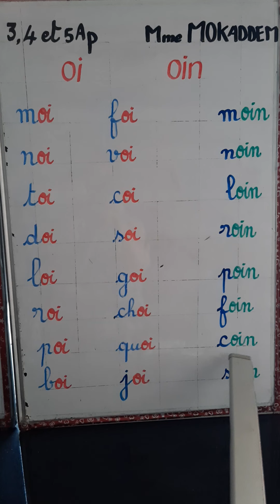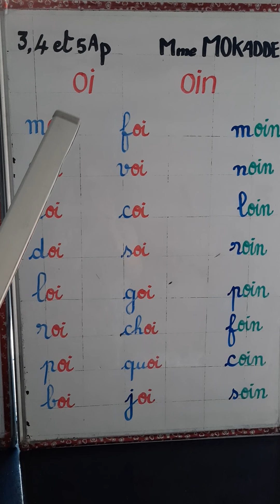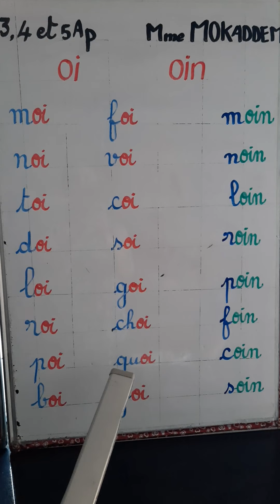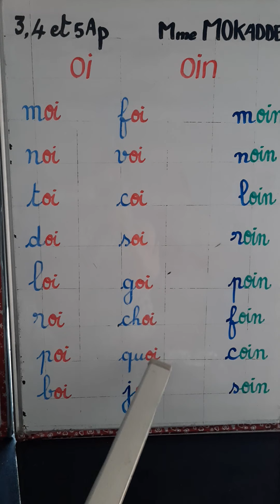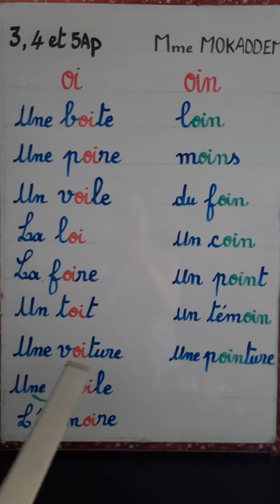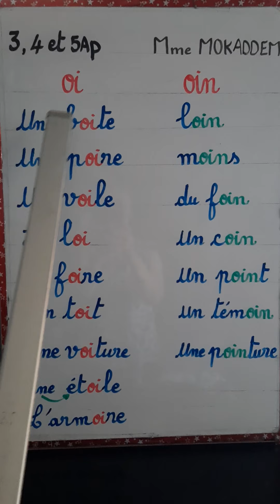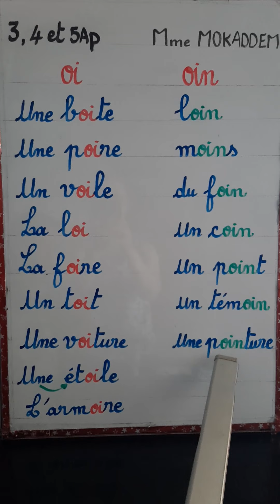Les sons: "oi- oin " تعلم قراءة الفرنسية بسهولة ونطق صحيح